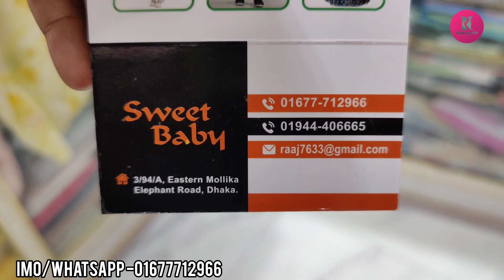৪-১২ বছরের মেয়ে বাবুদের পার্টি ড্রেস কিনুন কম বাজেটে ||4-12 year baby girl party dress collection.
৪-১২ বছরের মেয়ে বাবুদের পার্টি ড্রেস কিনুন কম বাজেটে ||4-12 year baby girl party dress collection.